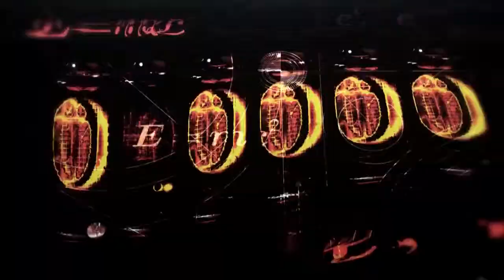Code Realize And Steins Gate Teaser Trailer